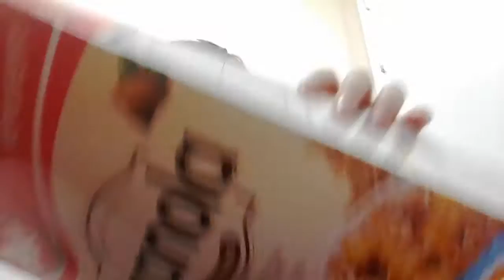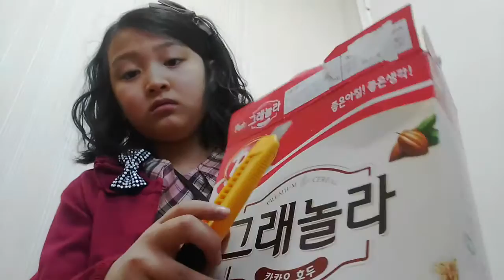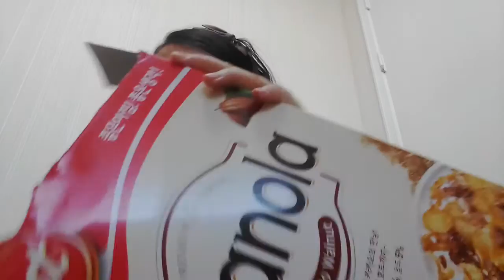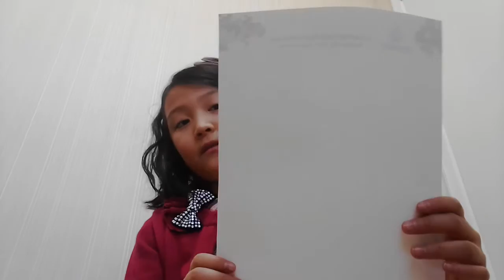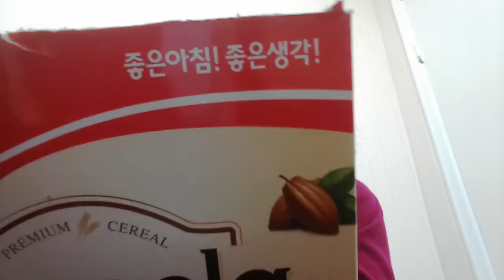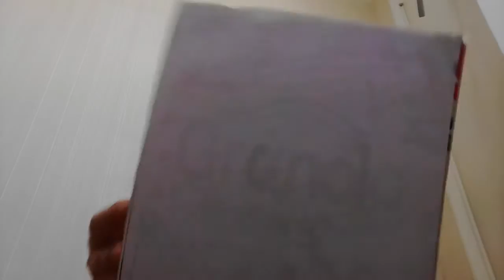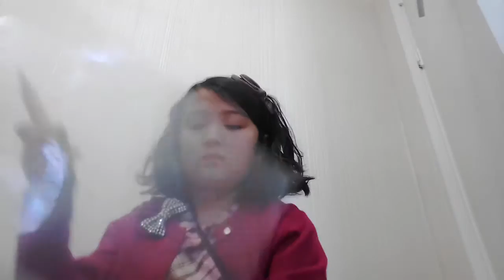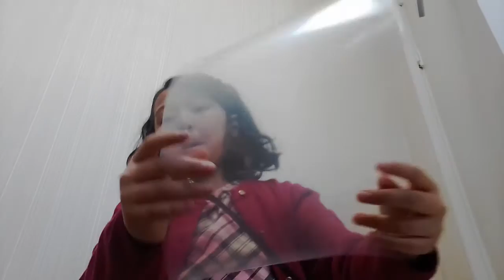‹Kids›Grace：사탕뽑기만들기 20170317